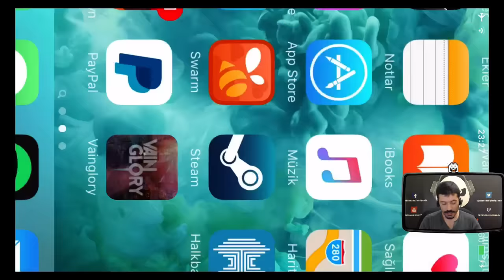Vainglory /w Pintipanda, Mearthan [112. Hafta]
Vainglory  [112. Hafta] w/Pintipanda, Mearthan Canlı Yayını.

Multiplayer youtube kanalında oyunlar ile ilgili eğlenceli içerikler üretilir ve oyuncuların beğenisine sunulur. Bunun yanında oyun incelemeleri ve oyun haberleriyle ilgili videolar da Multiplayer Youtube kanalında yayınlanır. Multiplayer aynı zamanda Facebook, Twitter ve Twitch'te de faaliyet gösterir. En yeni oyunlar, en güzel oyunlar, en korkunç oyunlar, en iyi bilgisayar oyunları… Hepsi Multiplayer’da… -- Watch live